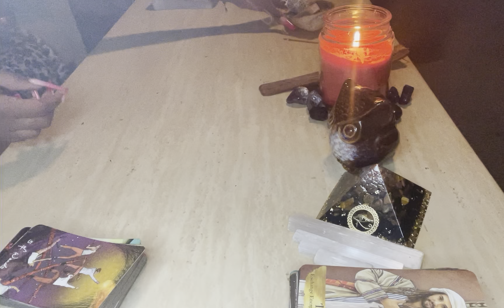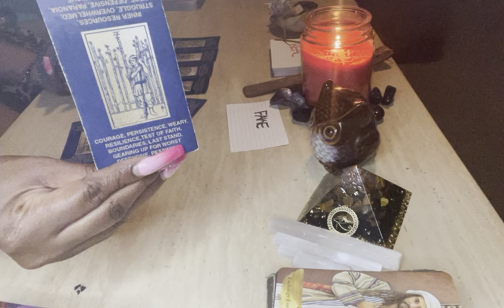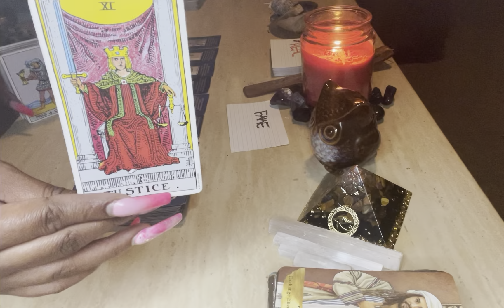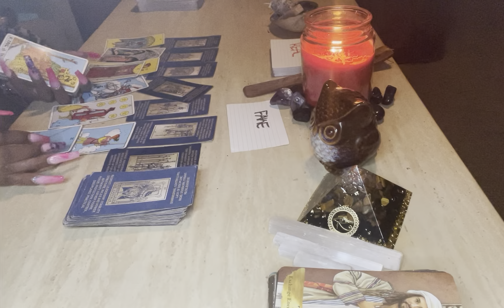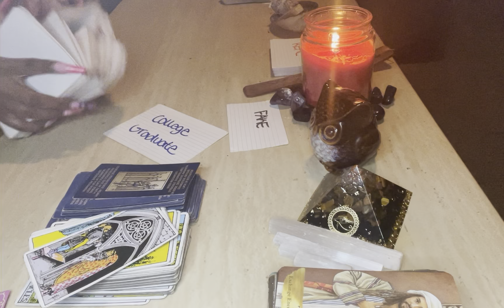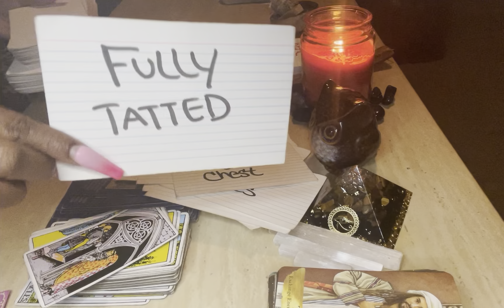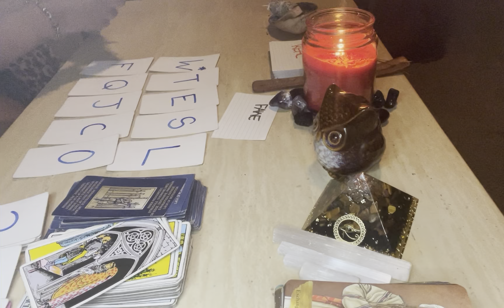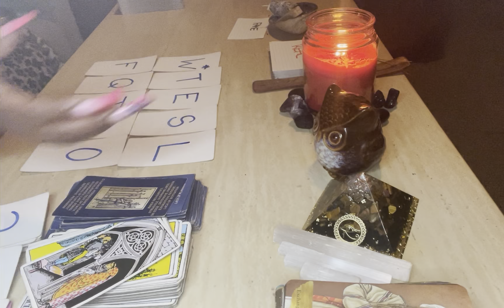‼️DIVINE FEMININE & MASCULINE: THIS IS LEGIT👑…GUARDS WAYYYY UP…THEY ARE NOT LETTING UP(TIMELESS)